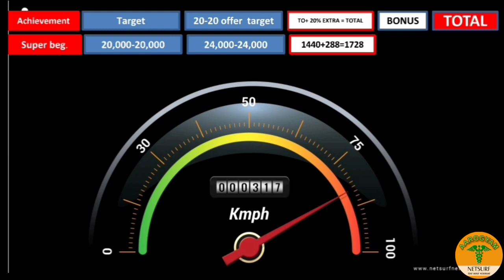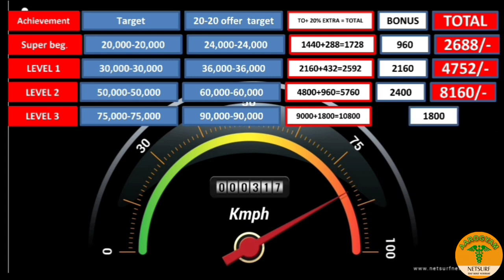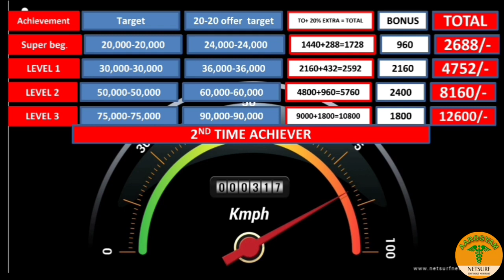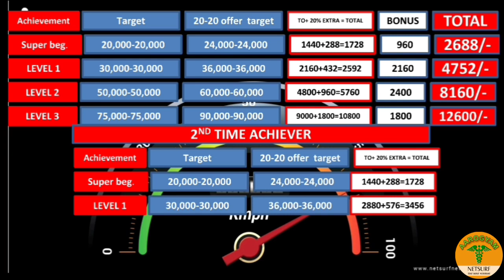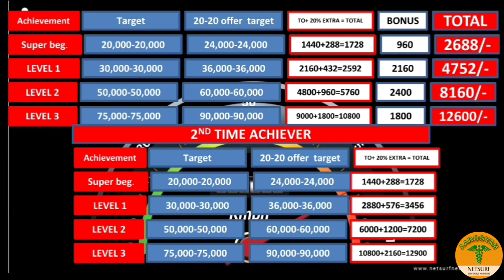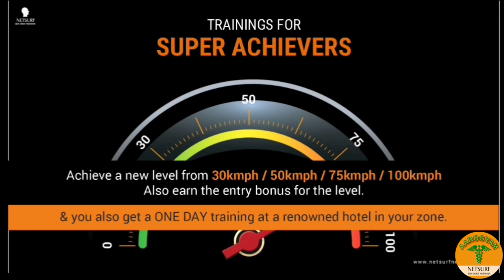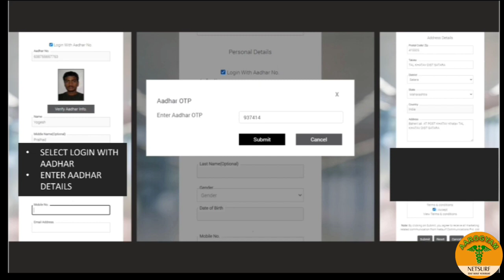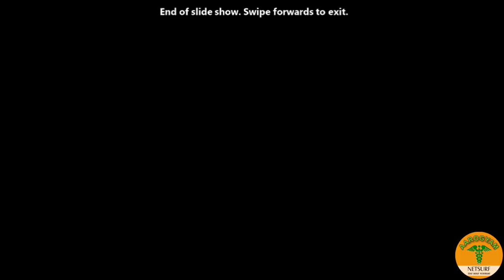Netsurf Q3 Launching Program 2021